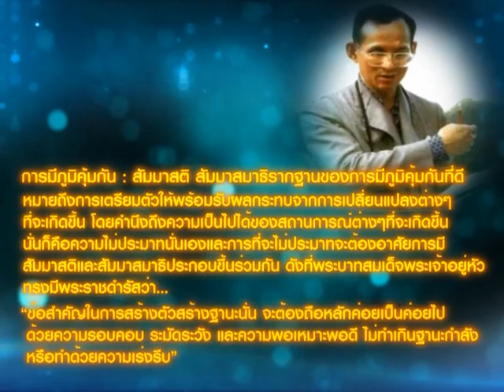Tossachat 05 converted